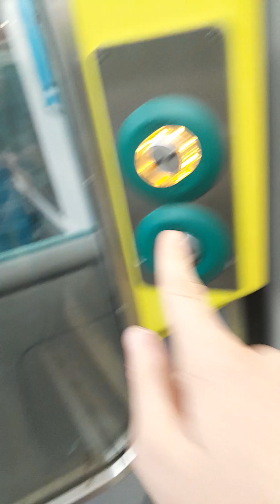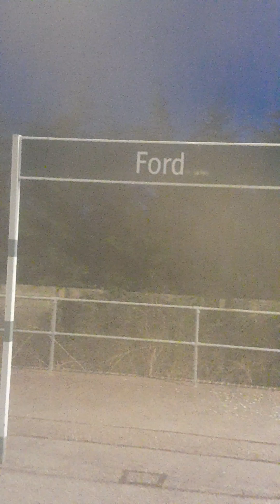A night time trip! On board 313206 from littlehampton to bognor regis